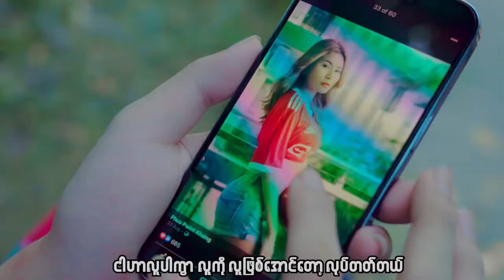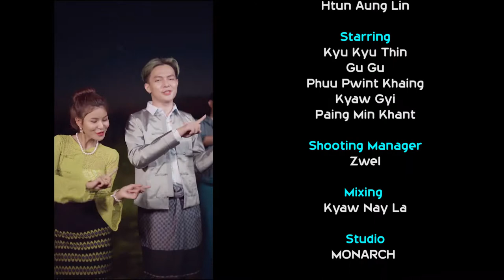ကြူကြူသန်း - Gu Gu (Official Music Video)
Title - ကြူကြူသန်း (Official Music Video)
Artist - Gu Gu
Composer - Daddy Than Than
Cast - Gu Gu , Kyu Kyu Thin , Phuu Pwint Khaing , Kyaw Gyi & Paing Min Khant
KB - Sat Wai Aung
Guitar - Ye Naing Kyaw
Mixing - Kyaw Nay La
Studio - Monarch
MUA - Sue Sha Lwin & Shwe Hike Tan